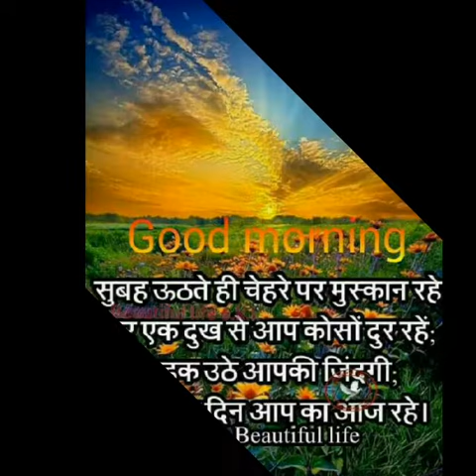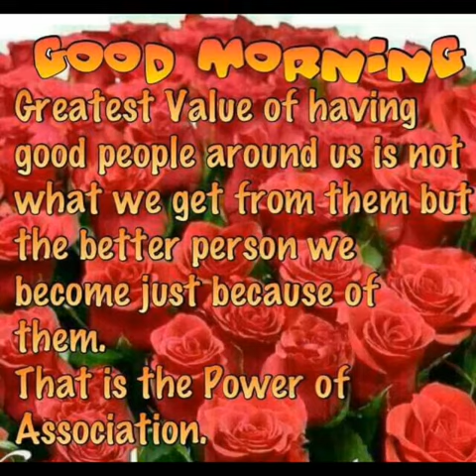Happy good morning wednesday images, beautiful wallpapers, video , whatsapp images and status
Wednesday wali good morning to all.